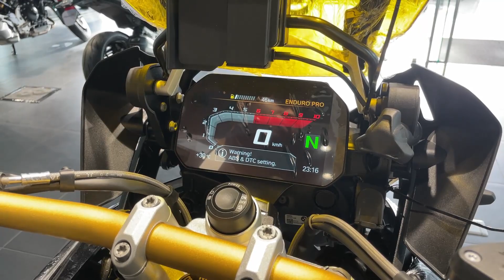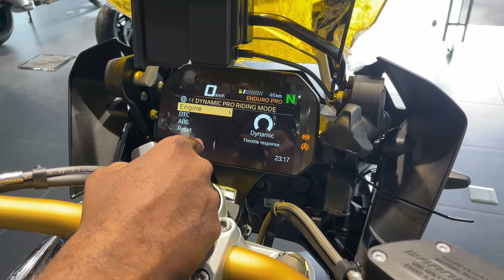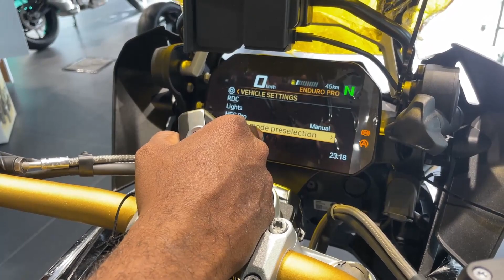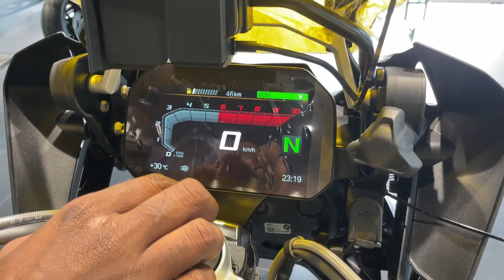GOING TO GET BMW TANK BAG | WORTH OF 6K💲 |RIDING GS 1250😉 |MY DREAM BIKE😇|GS 1250 EXHAUST SOUND🤩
Kun BMW Motarrad .

"LOVE YOU ALL CHEER'S "